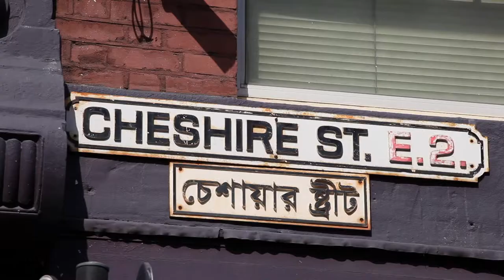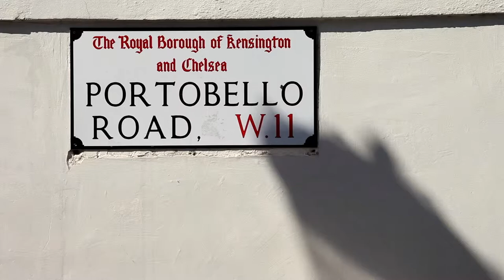Glion Film 5: Your London Experience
Directed by Marcus Tate
Presented by Adam Gibbs
Produced by Tate Films